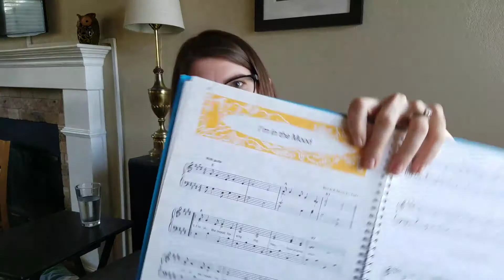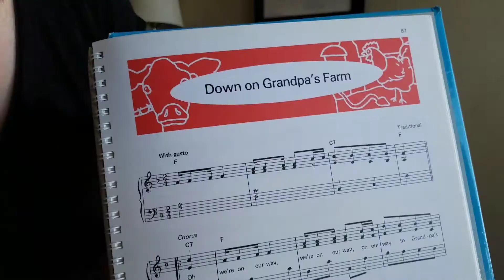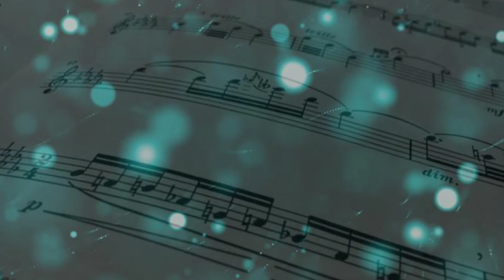Flugelhorn Practice 7/1/18 - Sight Reading Raffi and Saying NO!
...Is an explanation really needed? Sometimes you just want to play kid songs. And say no.

This channel teaches a little bit of music theory, musicianship, and is my personal place for developing my own musicianship as a songwriter and instrumentalist.

Would you like to collaborate with me? Let me know! stephanie (dot) clarinet (at) gmail.com

Send me postcards and shark shirts (and ukuleles!):
USA